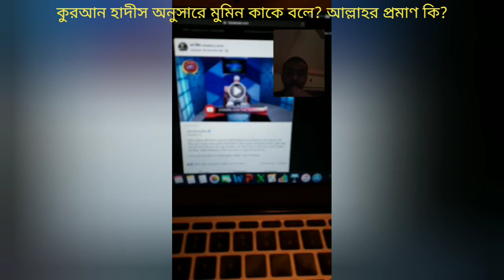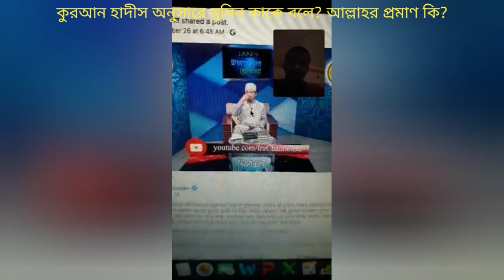কুরআন হাদীস অনুসারে মুমিন কাকে বলে? আল্লাহর অস্তিত্বের প্রমাণ কি?